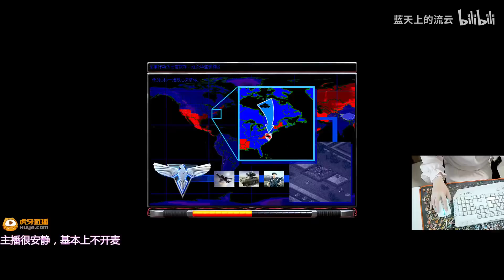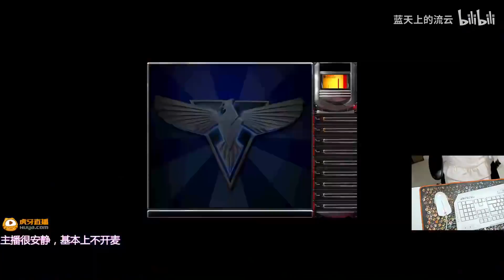【流雲紅警】如果戰役《近交遠攻》不去解救盟友，直搗主敵該怎麼過？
可打開字幕以觀看bilibili上的彈幕
請訂閱及點贊！